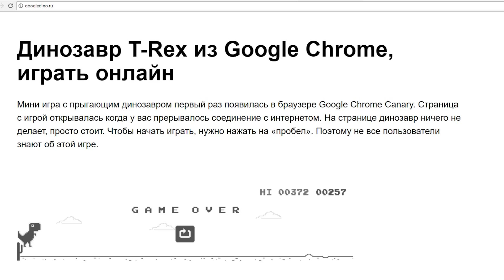Lp. КроваваяИстория #41 НОВАЯ ЖИЗНЬ?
МИР, ИЗ КОТОРОГО НЕЛЬЗЯ ВЫБРАТЬСЯ!
Также прошу не материться в комментариях, вести себя прилично и уважать мнение других людей.